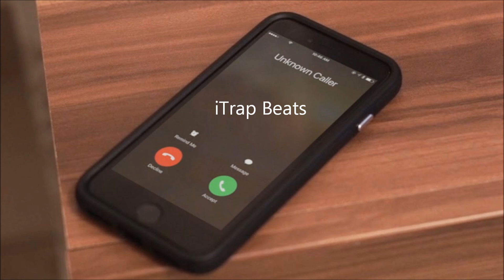my phone rang a lot differently this time...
iPhone logo is copyrighted along with anything else I frogot :)